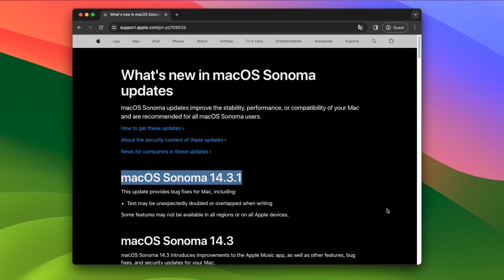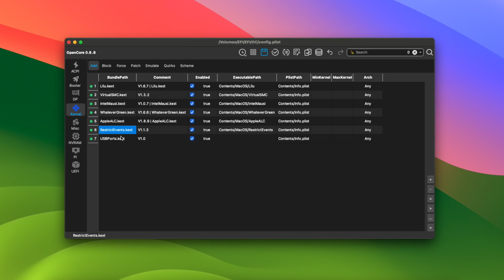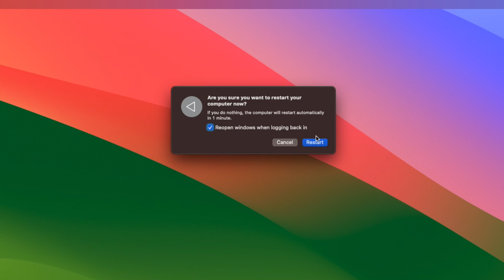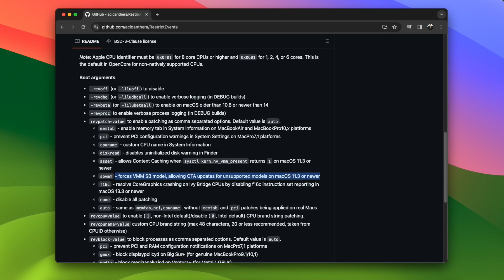How to fix a Hackintosh that's not getting MacOS updates. EASY fix.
If your hackintosh isn't getting update notifications, here's how you can fix it, with just one kext that you're probably already using, and a boot argument.